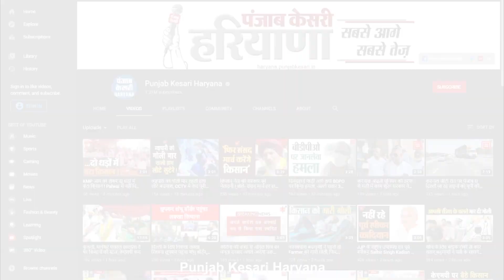अनुसूचित जाति को लेकर अपशब्द बोलने पर सोनाली फोगाट को legal notice, बढ सकती है मुश्किलें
आदमपुर विधानसभा चुनाव से बीजेपी के लिए चुनाव लड़ चुकी बीजेपी नेता सोनाली फोगाट की मुश्किलें कम होने का नाम नहीं ले रही हैं,,,जी हां आपने सही सुना भाजपा नेत्री सोनाली फोगाट अब नए विवाद में घिरती हुई नजर आ रही हैं। फेसबुक पर लाइव के दौरान अनुसूचित जाति से संबंधित प्रतिबंधित शब्द का इस्तेमाल करने पर एक्टिविस्ट रजत कलसन ने कानूनी नोटिस भेजा है। कलसन ने सोनाली फोगाट से सार्वजनिक रूप से माफी मांगने की बात कही है,,,